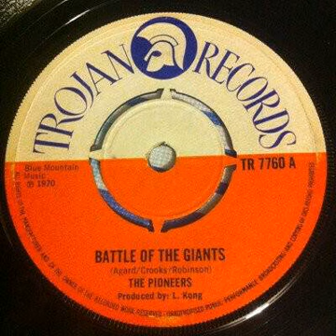The Pioneers - Battle Of The Giants - 1970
Trojan Reggae.